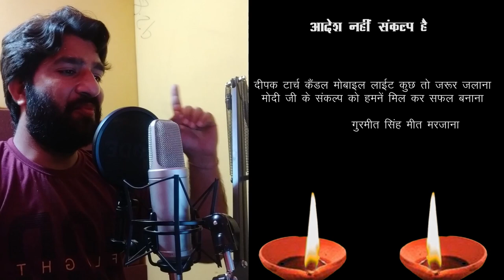आदेश नहीं संकल्प है _Adesh nahi Sankalp hai_Vijender kamboj_Gurmeet Singh ASI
This Poem is Related to appeal of indian prime minister Mr. Narender ModiHe said "In that light, in that lustre, in that radiance, let us resolve in our minds that we are not alone, that no one is alone."Prime Minister Narendra Modi has asked Indians under lockdown to switch off all lights at home at 9 pm Sunday (April 5) and light candles or diyas -- or use the flashlights on their mobile phones -- to mark the national fight against the coronavirus outbreak.PM Modi asked his compatriots to do this for nine minutes."At that time, if you have turned off all the lights of your homes, and each one of us in all directions has lit a diya, we will experience the superpower of light, clearly illuminating the common purpose we are all fighting for," he said.    "In that light, in that lustre, in that radiance, let us resolve in our minds that we are not alone, that no one is alone."Written by - Gurmeet Singh (Meet Marjana)ASI, Delhi PoliceVoice and Editing - Vijender Kamboj , Hindi & Punjabi Voice Over Artist from New Delhi, India.

Whats is Appeal of Prime Minister  Mr. Narender modi of 5 April, 9pm 9 Minutes